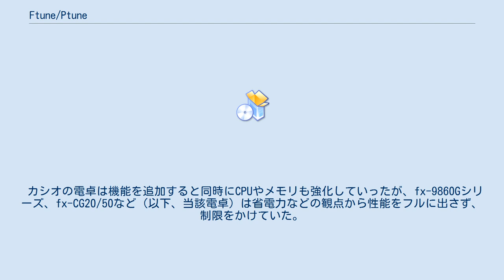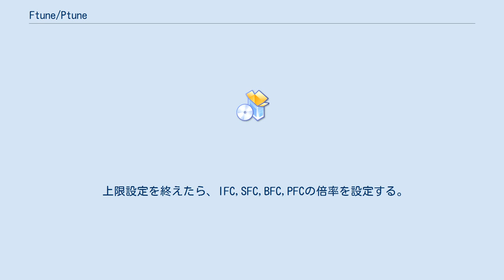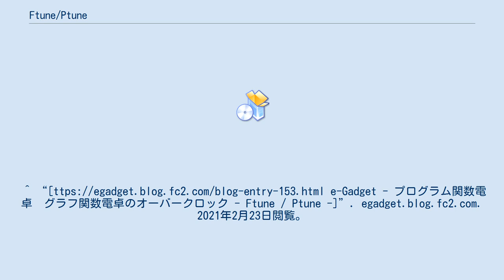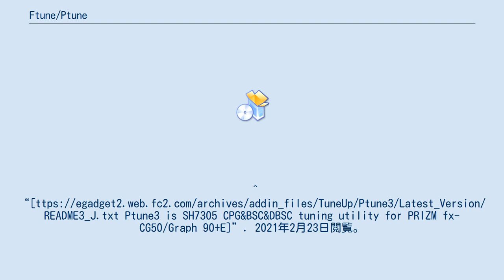Ftune/Ptune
FtuneあるいはPtuneとは、カシオ計算機から発売されている関数電卓をオーバークロックするソフトウェアである。
 電卓も広義にはコンピュータであるため、CPUやメモリが存在する。
通常の電卓であれば十分な速度を持つためオーバークロックの必要性は薄い。
 カシオの電卓は機能を追加すると同時にCPUやメモリも強化していったが、fx-9860Gシリーズ、fx-CG20/50など（以下、当該電卓）は省電力などの観点から性能をフルに出さず、制限をかけていた。
そのためプログラムやグラフの描画などが遅く、ユーザーの不満となっていた。
その制限を解除しクロック周波数を引き上げ、プログラムや演算の実行速度を向上させるのがFtune/Ptuneである。
これは当該電卓のアドインアプリケーションという任意のソフトウェアを実行できる仕組みで実行される。
このソフトウェアは有志により開発されたものであり、製品の本来の使用方法から外れるものであるため、使用が発覚すると保証対象外となる。
 機種によって使用するソフトウェアが異なり、間違えるとオーバークロックできないばかりか故障の原因となることもある。
 上記に記載のない機種はオーバークロックを行うことができない。
 カシオの当該電卓のクロックの仕組みは簡単に言うと次のようになっている。
 各クロックはIFC 」= SFC 」= BFC 」= PFCの関係を保たなければ危険である。
そのためPtune/Ftuneでは正常に動作するよう自動調整される。
 基本的に以下のような手順でオーバークロックは行われる。
 ソフトウェアをダウンロードし、電卓のメモリにUSBで転送する。
 ソフトを起動し、まず最初にメモリチェックでどこまでクロックを上げても良いかテストする。
 メモリチェックによるエラーを避けるため、電卓を再起動する。
 電卓が故障しない程度にクロックの上限設定をする。
これはFtune/Ptuneに設けられた安全設計の一つであり、設定したクロックを超える場合は倍率が上がらないようになっている。
 上限設定を終えたら、IFC,SFC,BFC,PFCの倍率を設定する。
順番に1/2 , 1/4 , 1/4 , 1/8 がバランスが取れており無難であるとされている。
 PLLの倍率を徐々に上げていき、異常が出たら止める。
 FLLの倍率をPLL同様に上げる。
 メモリのレイテンシを調整し、メモリの読み書きを高速化する。
 設定をメモリに保存して完了。
^ “[ttps:// e-Gadget - プログラム関数電卓　グラフ関数電卓のオーバークロック - Ftune / Ptune -]”. egadget.blog.fc2.com. 2021年2月23日閲覧。
^ “[ttps:// Ptune3 is SH7305 CPG&BSC&DBSC tuning utility for PRIZM fx-CG50/Graph 90+E]”. 2021年2月23日閲覧。